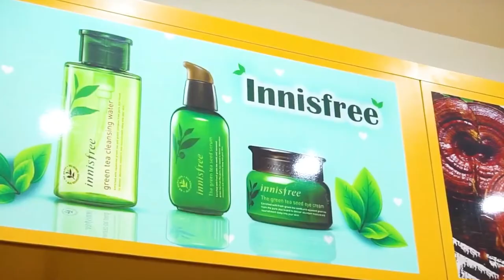Đông Trùng Hạ Thảo Hồng Sâm Hàn Quốc Có Tác Dụng Gì Đối Với Sức Khỏe ? Koreashop24h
Đặt Mua Viên Uống Đông Trùng Hạ Thảo Gold Health Hàn Quốc tại
Nói về Đông trùng hạ thảo, hẳn ai cũng biết bởi nó rất nổi tiếng trong Đông Y với tác dụng bổ thận nhuận phế, ích khí sinh tân, điều hòa âm dương. Vài trăm năm trước, Đông Trùng Hạ Thảo chỉ được dùng trong cung đình vì nó quá quý hiếm. Ngày nay, với sự tiến bộ vượt bậc của công nghệ sản xuất, Đông trùng hạ thảo Hàn Quốc KangHwa hộp gỗ vàng 30 viên là sản phẩm cao cấp với thành phần chính là Đông trùng hạ thảo mang đến rất nhiều lợi ích thiết thực cho sức khỏe của con người. Sản phẩm lại được đóng gói sang trọng và bắt mắt nên rất thích hợp làm quà tặng quà quà biếu
Công dụng của Đông trùng hạ thảo KangHwa hộp gỗ vàng 30 viên Hàn Quốc
➢ Bồi bổ sức khỏe; Điều hòa, ổn định huyết áp và Chống lại tác dụng xấu của các tân dược đối với thận,chống suy thoái thận (tốt cho thận).

➢ Chống hiện tượng thiếu máu ở cơ tim, lưu thông máu huyết; Tăng cường tính miễn dịch và Tăng cường dịch tiết trong khí quản và trừ đờm

➢ Hạn chế bệnh tật của tuổi già; Phòng và chống ung thư, hỗ trợ điều trị tiểu đường; Hạn chế tác hại của tia gamma đối với cơ thể

➢ Tăng cường tác dụng an thần, trấn tĩnh thần kinh; Tăng cường việc điều tiết nồng độ đường trong máu, làm giảm cholesterol trong máu và chống xơ vữa động mạch.

➢ Điều tiết hormone, làm đẹp da, chống lão hoá; Tăng cường chức năng tiêu hoá và hấp thu các chất dinh dưỡng; Ức chế vi sinh vật có hại, kể cả vi khuẩn lao; Kháng viêm và tiêu viêm

➢ Có tác dụng cường dương và chống liệt dương, tăng cường sinh lý nam nữ, đặc biệt đối với nam.

*Lưu ý: Đối với người có tiền sử bệnh nặng hay cơ thể dễ bị dị ứng với các thành phần khác thì nên tham khảo ý kiến bác sĩ trước khi sử dụng
Đối tượng sử dụng và Hướng dẫn dùng Đông trùng hạ thảo KangHwa hộp gỗ vàng 30 viên Hàn Quốc
*Đối tượng sử dụng: Người cần bồi bổ cơ thể, người mới ốm dậy, người già yếu, người duy nhược cơ thể, làm việc quá sức, người bị ho lâu ngày, người yếu sinh lý.

*Hướng dẫn sử dụng: Ngày uống lần, mỗi lần 1 viên, uống sau bữa ăn sáng hoặc trưa. Trẻ em dùng bằng 1/2 người lớn
Mua Đông trùng hạ thảo KangHwa hộp gỗ vàng 30 viên Hàn Quốc ở đâu an toàn?
Để tránh tình trạng tiền mất tật mang, mua phải Đông trùng hạ thảo KangHwa hộp gỗ vàng 30 viên Hàn Quốc kém chất lượng, không rõ nguồn gốc bạn không nên mua Đông trùng hạ thảo trôi nổi, hàng bán vỉa hè, không có cửa hàng và giấy tờ. Ngoài ra bạn còn được mua sắm nhiều sản phẩm chăm sóc sức khỏe khác như nhân sâm Hàn Quốc, nấm linh chi …
0O0
Xem thêm tại đây:
0O0
0O0
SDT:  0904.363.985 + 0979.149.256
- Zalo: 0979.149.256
- Facebook : Siêu Thị Hàn Quốc - 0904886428